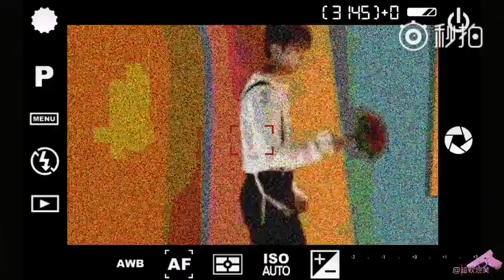[FMV] Cai XuKun 蔡徐坤 - I Need You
Cre: 蔡徐坤妈妈团LovelyClub
Song: I Need You - BTS